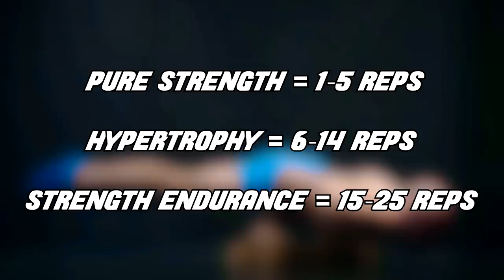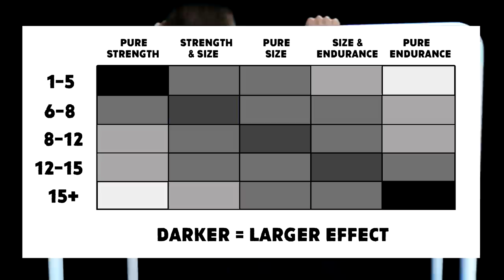8-12 Reps for Massive Gains